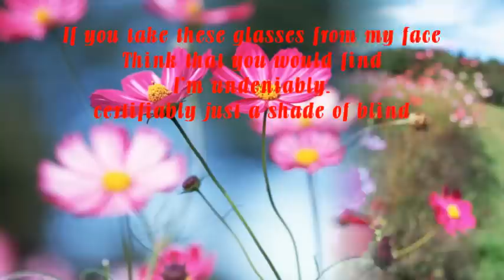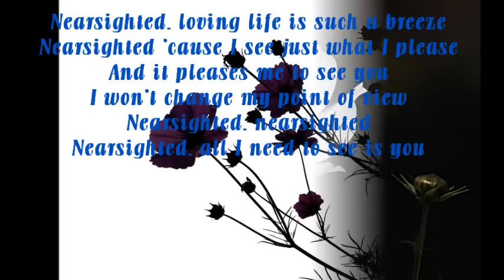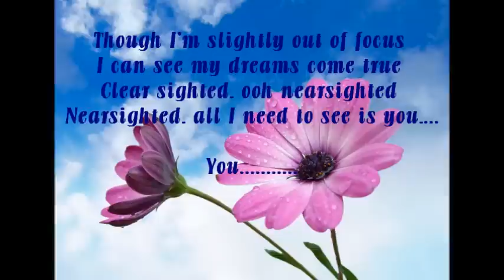Nearsighted (Rupert Holmes)